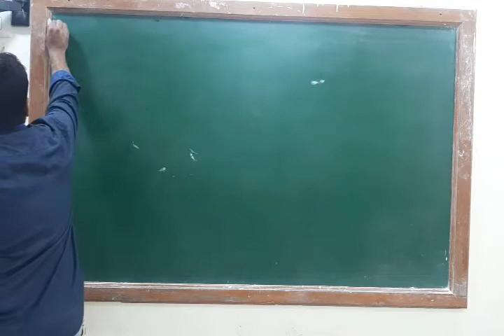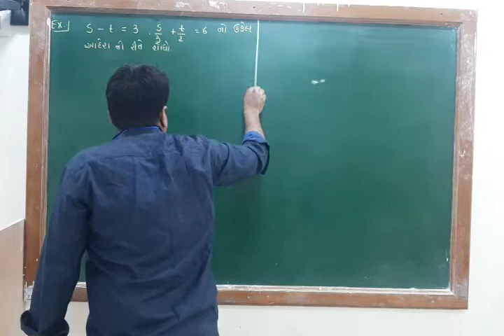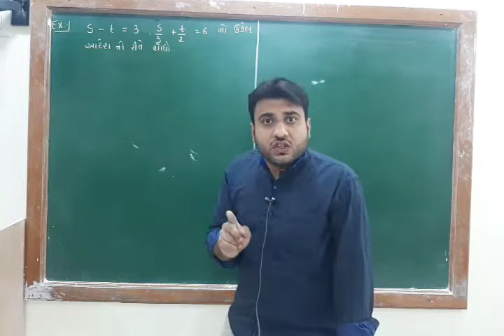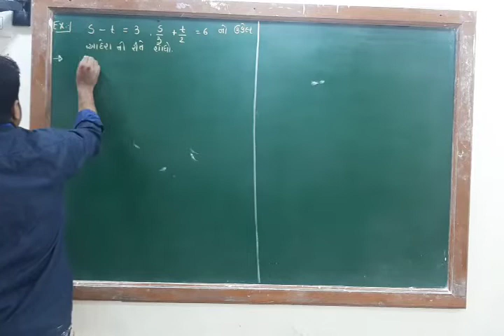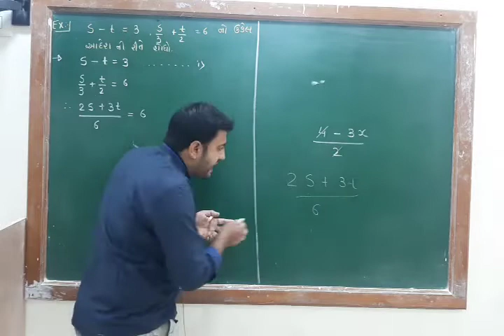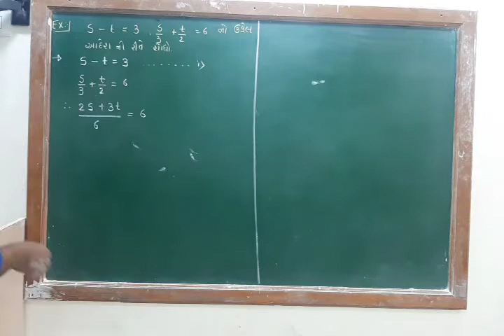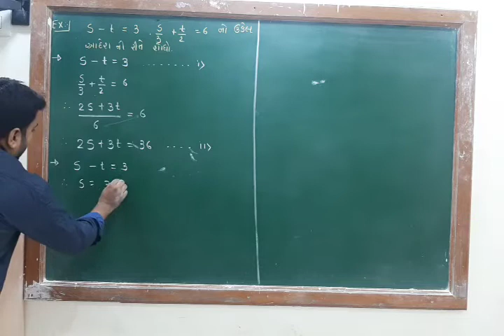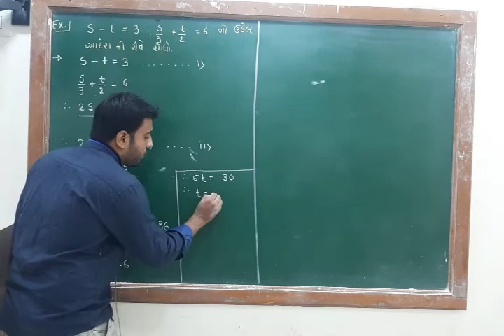STD 10 MATHS CHAP 3 PART 4 A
CHAP 3 PART 4A